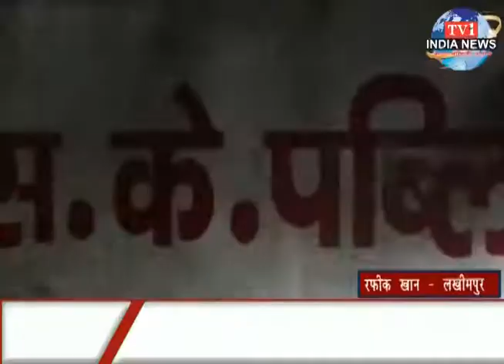tv1indianews-पुलिस ने भटके युवक को परिवारीजन से मिलाया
रफीक खान - लखीमपुर
समीर मंसूरी - जालौन
सुनील सैनी - गोंडा
भगवती प्रसाद सोनी - महोबा
भूमित्र सोनी - मध्यप्रदेश
पंकज पटेल - फतेहपुर